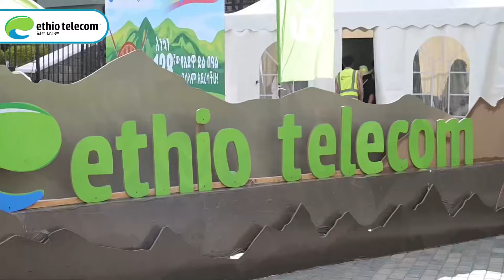128ኛው የአድዋ የድል በዓል በተቋማችን እንዲህ ባማረ መልኩ ታስቦ ውሏል!